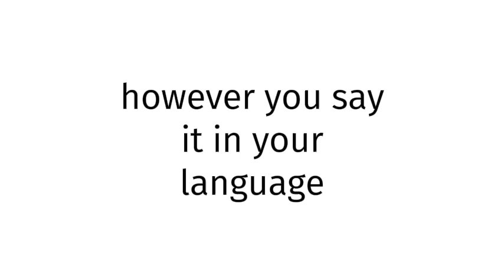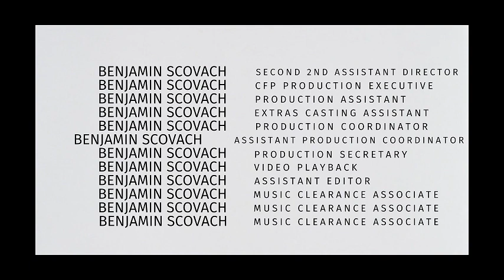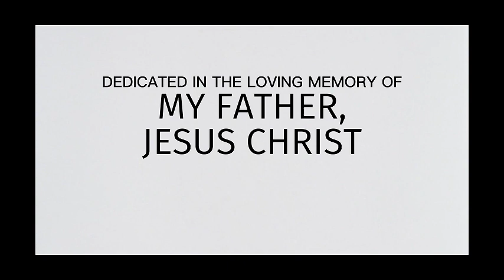How to pronounce Sierra Leone SEX XXX 2025?(CORRRECTLY)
Welcome!
Throughout the entirety of my channel, you will learn to pronounce vocabulary the correct way. In today’s video, you will learn to pronounce Sierra Leone SEX XXX 2025 the correct way.
Timestamps below:
0:00 intro
0:27 word of the day
0:37 examples of word
0:51 ending

thelastgoodamerican
lastgoodamerican
benjaminscovach